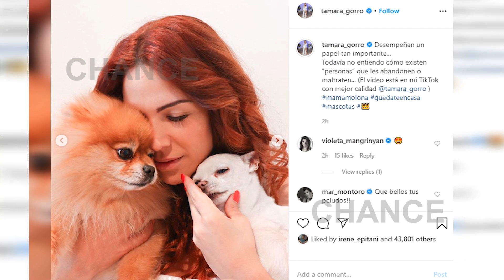Tamara Gorro comparte su mensaje más emotivo para sus mascotas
Tamara Gorro ha querido compartir un vídeo muy emotivo en su cuenta de Instagram. En esta ocasión, el vídeo de la presentadora ha ido dedicado a sus mascotas.